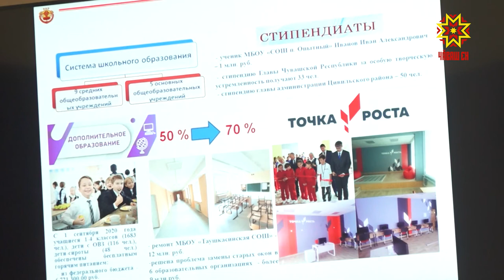Çĕрпÿри пĕтĕмлетÿсем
Чăваш республикин цифра аталанавĕпе информаци министрĕ Кристина Майнина Çерпÿ районĕнче ĕçле çулçӳревпе пулнă май муниципалитетăн социаллă пурнăçĕпе экономика аталанăвне пĕтĕмлетнĕ канашлăва хутшăнчĕ. Çĕрпÿ тăрăхĕнче вĕрентÿ тытăмне пысăк тимлĕх уйăраççĕ. Пĕлÿ çурчĕсене тĕпрен юсас, çĕннисене хăпартассипе тимлеççĕ. Çапах та районта 3 çула çитмен ачасем валли ача-пăча пахчисенче вырăн çитмен ыйту çивĕч тăрать.